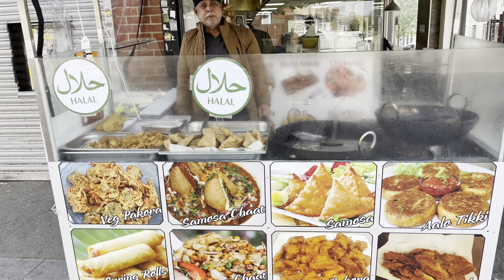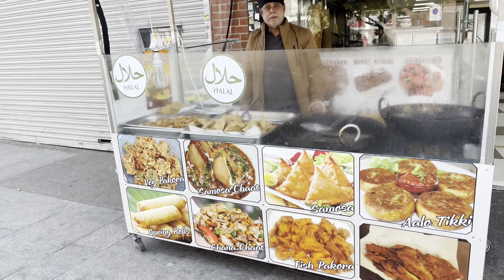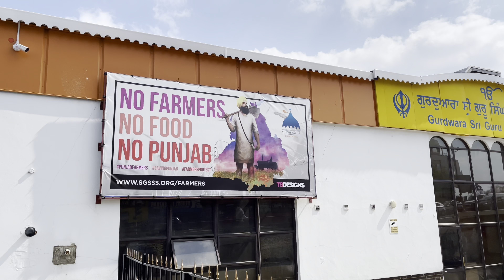Southall London | Eid Shopping |Street Walk in London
Hello everyone, hope all is well.today we are gonna walk in Southall London.here is little information and fact about Southall.
Originally Southall was a small hamlet in the larger parish of Norwood, but the parish of Southall came into being in 1864. Later, the name Southall was used instead of Norwood.
Southall is home to London's largest Sikh community There are ten Sikh Gurdwaras in Southall. The Gurdwara Sri Guru Singh Sabha, which opened in 2003, is one of the largest Sikh gurdwaras outside India, and it won the Ealing Civic Society Architectural Award in 2003.
Southall contains the largest South Asian shopping area within the M25. Southall was also the main location for the internationally acclaimed film Bend It Like Beckham. Southall was also the location of the famed Glassy Junction public house, which was the first pub in the UK to accept Indian Rupees as payment.